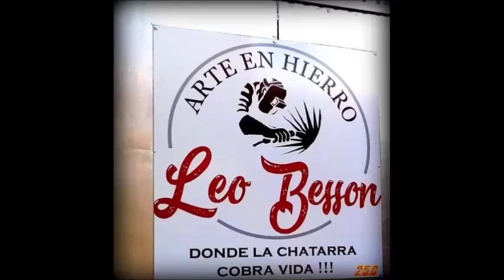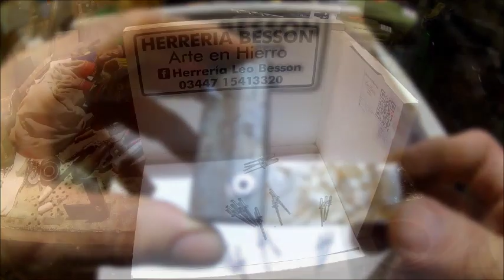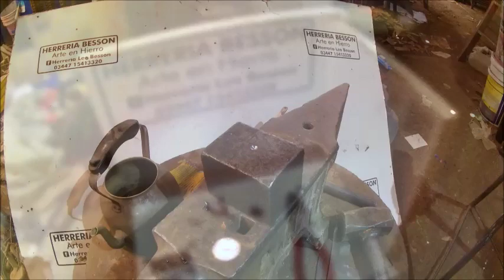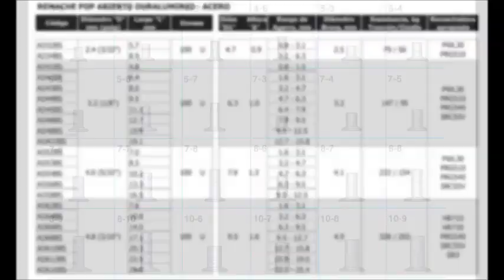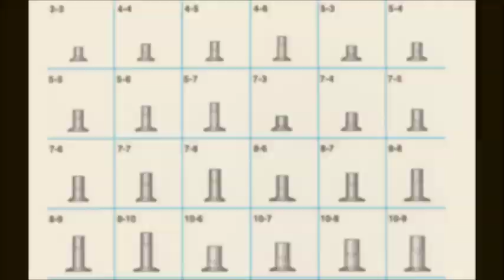Remaches POP vs ESTAÑADOS y galvanizados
Hola amigos , acá les traigo un video instructivo , espero les sirva y como siempre digo es lo que puedo aportar yo , no la verdad absoluta